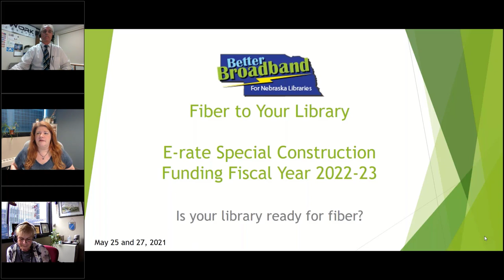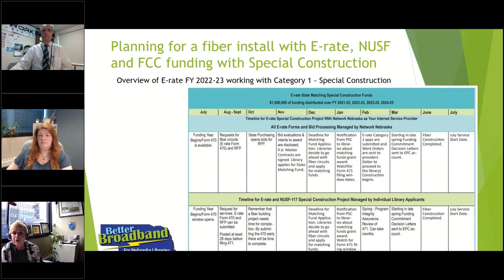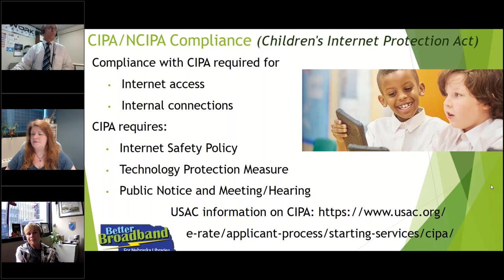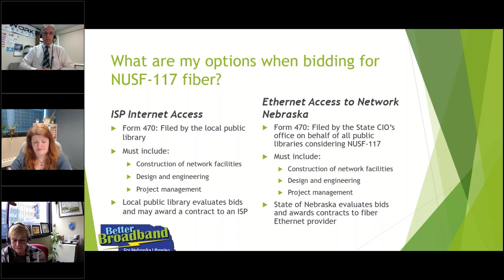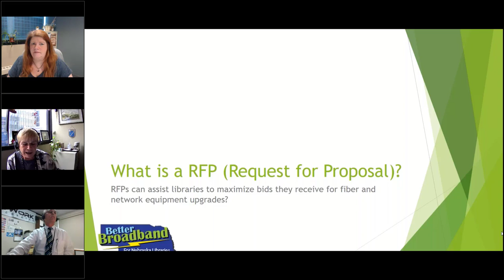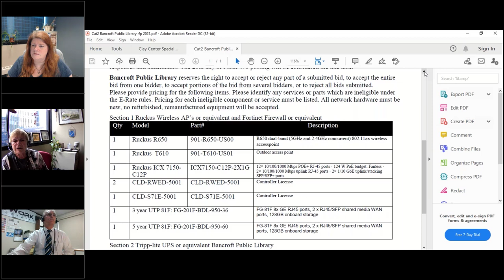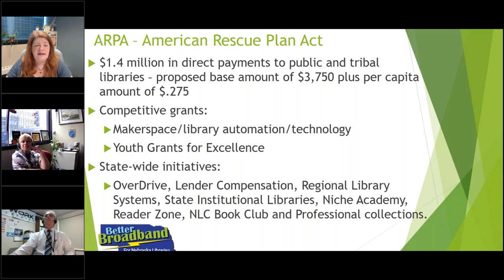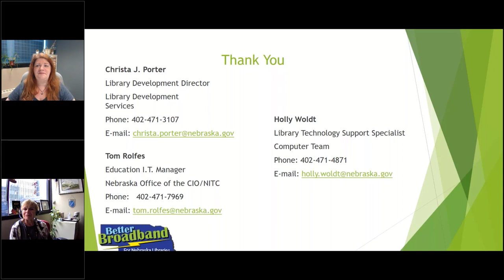Fiber to Your Library - E-rate Special Construction Funding 2022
Join the Library Commission staff to find out how your library can install fiber using state and federal funding. The Nebraska Public Service Commission (NPSC) is offering matching funds for fiber installations at Nebraska public libraries. You will find out how your library can qualify to participate in this grant. On average 80-100% of the cost to bring fiber to your library is funded by applying for the NPSC grant and the federal E-rate Special Construction fund program. You will have an opportunity to hear from libraries that applied for these funding benefits in this year's program. Fiber provides a completely scalable internet service with unlimited opportunities to provide technology services to your library.